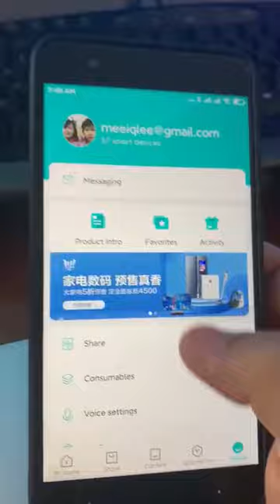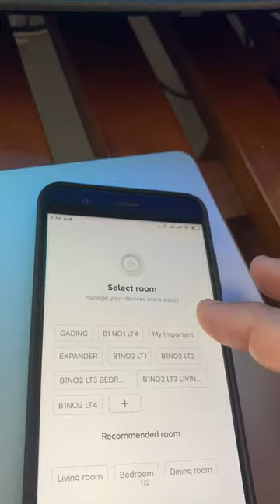How To for MiHome, Xiaomi Smoke Detector